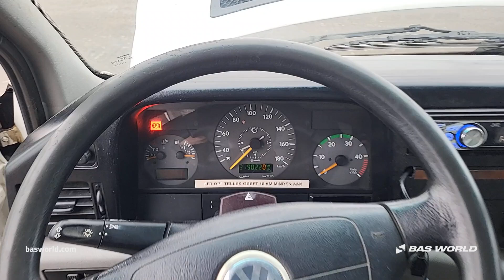Volkswagen LT46 110pk - 2004 - BAS World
Volkswagen LT46 110pk for sale at basworld.com

Reference: 70263791

At BAS World we speak multiple languages to help you in the best way we can. If you want to buy this Volkswagen LT46 110pk, don't hesitate to contact our sales team. They can tell you everything about this Volkswagen LT46 110pk for sale.